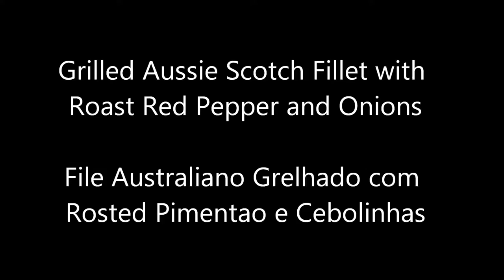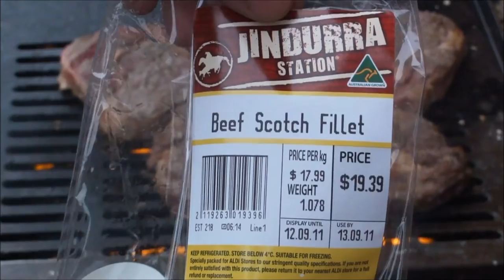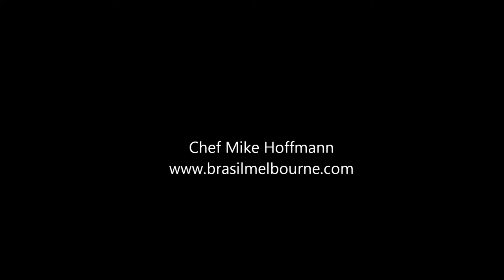如何制作 Como Fazer How to make Grilled Aussie Beef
Grilled Aussie Scotch Fillet with Roasted Red Pepper and Shallots